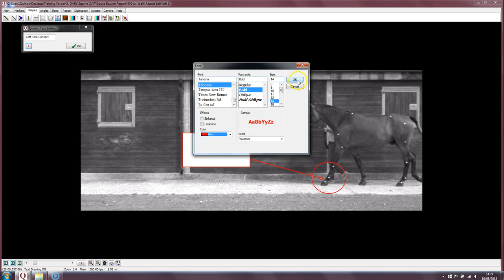Equine Biomechanics - Visual analysis tools